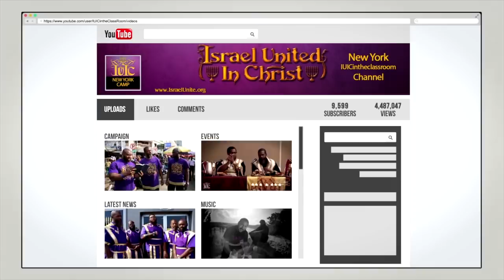InTheClassroom: Soul Food For Mind & Body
Featuring: Captain Isaac(2000)

Primary Contact Person: Captain Isaac
Secondary Contact Person: Officer Lemuel